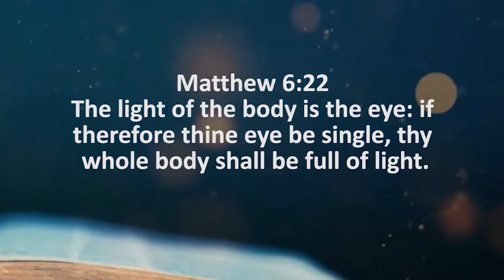ACADEMIC EXCELLENCE THROUGH CONCENTRATION & FOCUS | PST MRS JULIE B. AKAMA | FULL SERMON